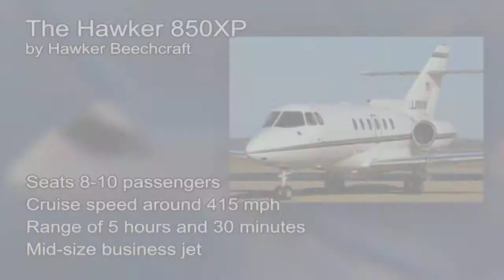Hawker 850XP video from JetOptions Private Jets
The midsize jet, Hawker 850XP, enhanced with a new interior, upgraded engine and improved aerodynamics, is able to accommodate up to eight passengers and two crew members in a spacious 604 cubic ft. cabin, fitted with stand-up headroom, LCD lighting, touch-screen seat controls, fully-breathable seats and plenty of in-cabin storage. Manufactured by Hawker Beechcraft, the Hawker 850XP is the newest remodel of its counterpart, the Hawker 800XP. With new winglets that reduce drag, the Hawker 850XP climbs faster and can travel further than its predecessor. You can charter a Hawker 850XP from JetOptions.